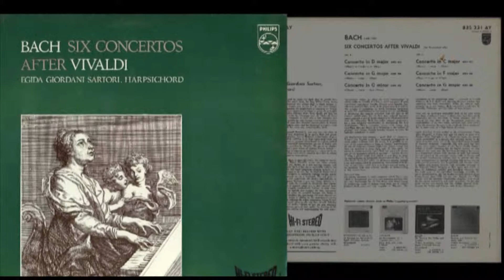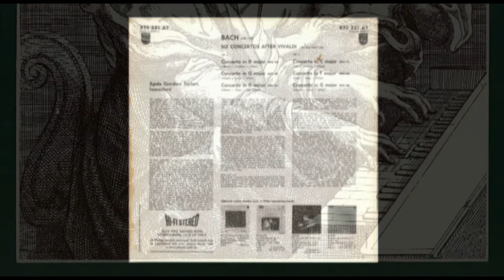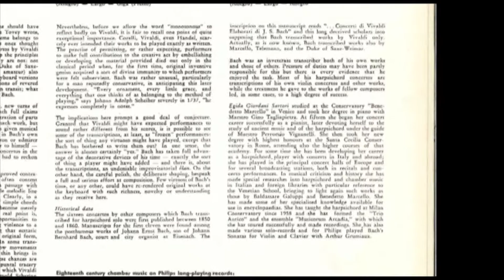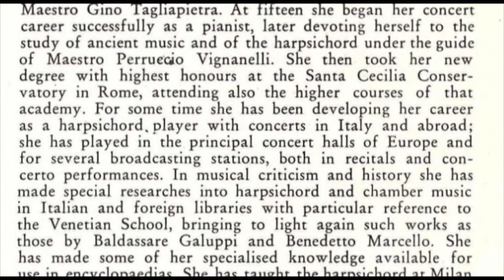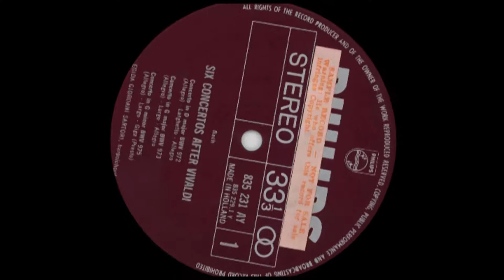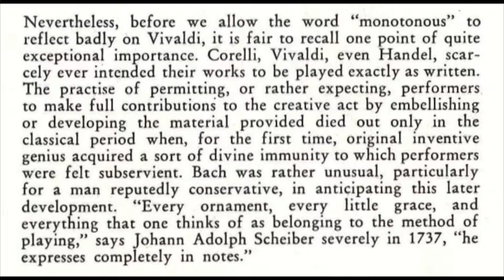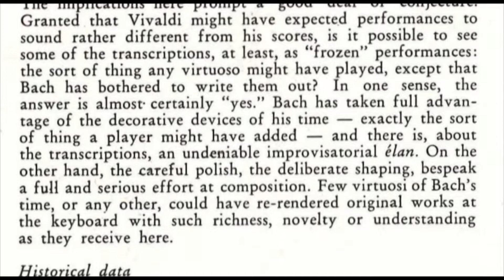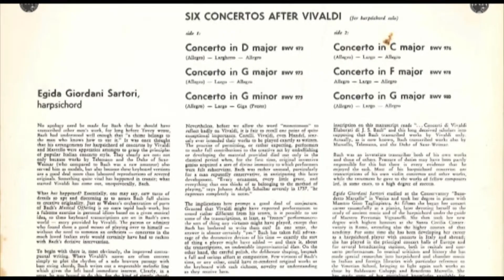Egida Giordani Sartori harpsichord vinyl BWV 980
Sorry, just for the happy few (recording mid 50's).

Egida Giordani Sartori studied at the Conservatory "Benedetto
Marcello" in Venice and took her degree in piano with
Maestro Gino Tagliapietra. At fifteen she began her concert
career successfully as a pianist, later devoting herself to the
study of ancient music and of the harpsichord under the guide
of Maestro Perruedo Vignanelli. She then took her new
degree with highest honours at the Santa Cecilia Conservatory
in Rome, attending also the higher courses of that
academy. For some time she has been developing her career
as a harpsichord, player with concerts in Ita y and abroad;
she has played in the principal concert halls of Europe and
f o r several broadcasting stations, both in recitals and concerto
performances. In musical criticism and history she has
made special researches into harpsichord and chamber music
in Italian and foreign libraries with particular reference to
the Venetian School, bringing to light again such works as
those by Baldassare Galuppi and Benedetto Marcello. She
has made some of her specialised knowledge available for
use in encyclopaedias. She has taught the harpsichord at Milan
Conservatory since 19.S8 and she has formed the "Trio
Antico" and the ensemble "Musicorum Arcadia," with which
she has toured successfully and made recordings. She.has also
made various solo-records and for Philips played Bach's
Sonatas for Violin and Clavier with Arthur Grumiaux.

No apology need be made for Bach that he should have
transcribed other men's work, for long before Tovey wrote,
Bach had understood well enough that "a theme belongs to
the man who knows how to use i t . " I t was once thought
that his arrangements for harpsichord of concertos by Vivaldi
and Marcello were apprentice attempts to grasp the principles
of popular Italian concerto style. They clearly are not: not
only because works by Telemann and the Duke of Saxe-
Weimar (who compared to Bach was a raw amateur) also
served him as models, but also because these keyboard verslons
are a good deal more than laboured reproductions of revered
originals. Something quite vital has happened in transit; what
started Vivaldi has come out, unequivocally, Bach.
What has happened? Essentially, one may say, new turns of
details so apt and discerning as to assure Bach full claims
to creative originality. Just as Webern's orchestration of parts
of Bach's Musical Offering is no mere tepid hack-work, but
a fulsome exercise in personal idiom based on a given musical
idea, so these keyboard transcriptions are set in Bach's own
world — entry provided by Vivaldi. The patron or admirer
who found them a good means of playing over to himself —
without the need to summon an orchestra — concertos in the
much loved Italian style would certainly have had to reckon
with Bach's decisive intervention.